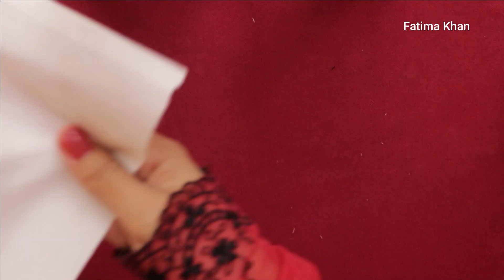New Pintex Trouser Design\ Eid Special Trouser Design \Latest Designer Trouser Design